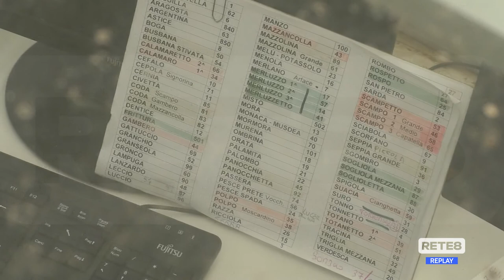Giulianova - Tavolo di lavoro per il rilancio del mercato ittico